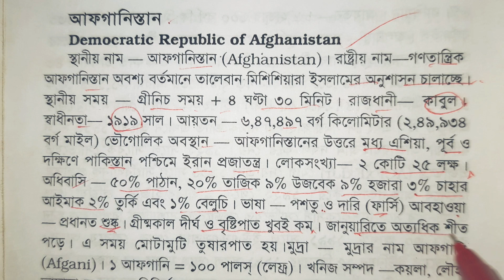আফগানিস্তান দেশ পরিচিতি | পৃথিবীর পরিচয়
landlocked country বা স্থলবেষ্টিত দেশ আফগানিস্তান সম্পর্কে কিছু সাধারণ তথ্য। এশিয়া মহাদেশের দেশ আফগানিস্তানের রাজধানী কাবুল। শুষ্ক আবহাওয়ার দেশ। বৃষ্টিপাত কম। সমুদ্রবন্দর নেই। তালেবান শাসিত মুসলিম অনুশাসনের দেশ।